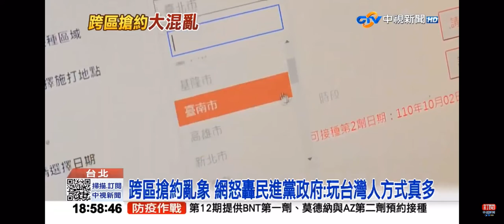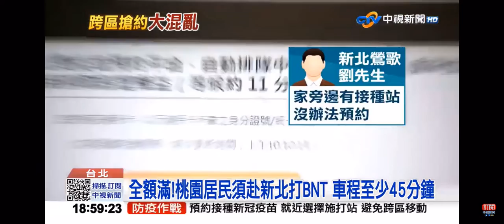2021-10-20中視新聞全球報導-跨區搶約亂象多! 網轟民進黨:玩台灣人的方式真多